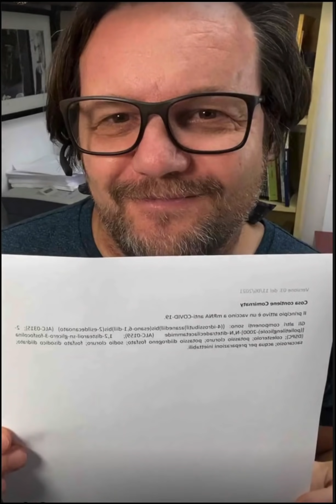Guarda cosa mi è successo con la seconda dose del vaccino.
Il canale si chiama RockScience perché la scienza è rock.

PARTNERSHIP AZIENDE e NON PROFIT:
Sponsorizzare i miei video è un ottimo modo per raggiungere una vasta audience e legare il vostro marchio ad una iniziativa di qualità e responsabilità sociale. Info